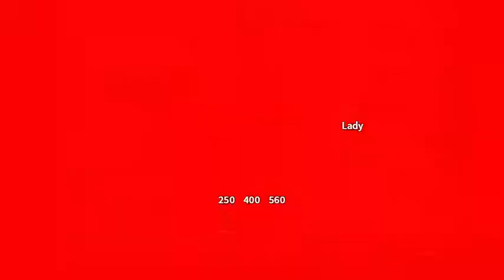RPG Maker MV Tutorial Preview: Link's Awakening's Shopping & Stealing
Thumbnail will be made after tutorial video is made. Tutorial probably uploaded tomorrow or the next day.